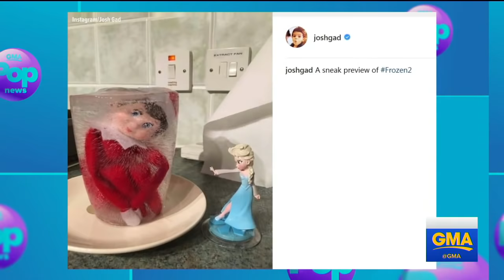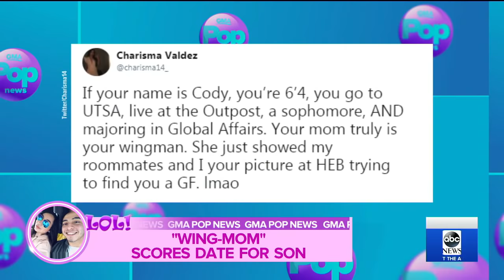Kensington Palace releases royals' Christmas card photos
Adrienne Bankert reports the buzziest stories of the day in "GMA" Pop News.